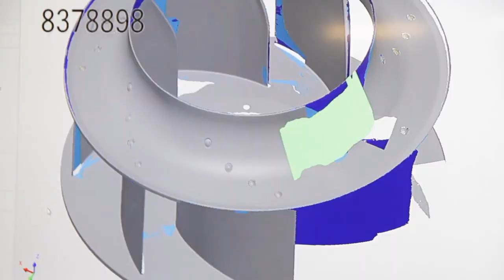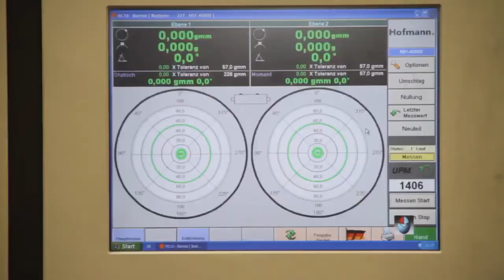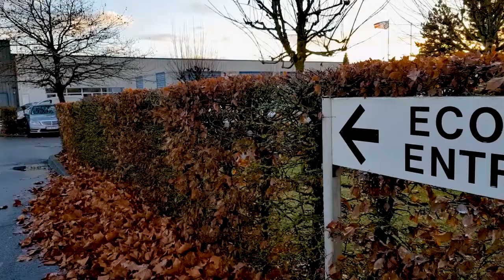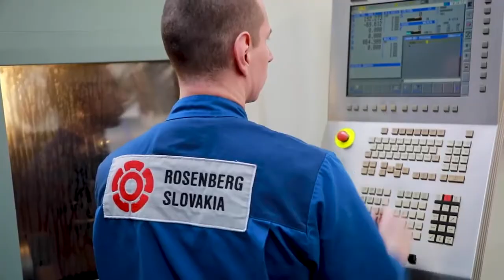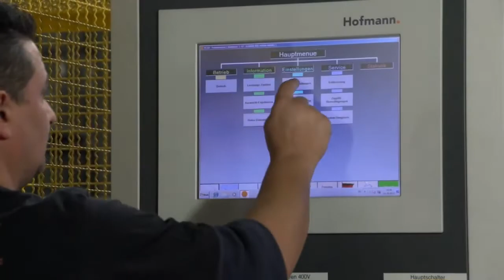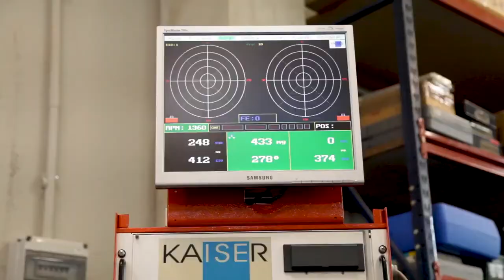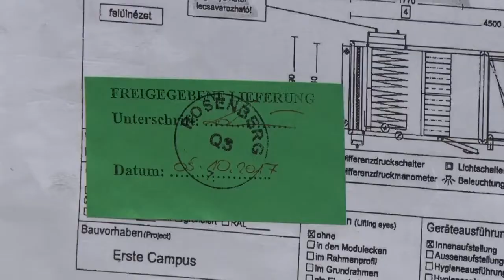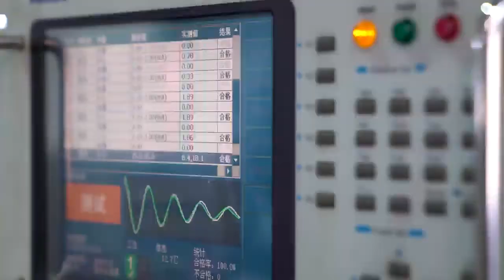Rosenberg Group Global Manufacturing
Since 1981, Rosenberg Ventilatoren GmbH, based in Künzelsau-Gaisbach (D), has developed into an important European centre for the ventilation and air-conditioning industry through the development and production of controllable external rotor motors. The production of all parts, from motors and fans to control systems and complete box air conditioners, enables Rosenberg to be independent of suppliers. With around 1,400 employees worldwide, Rosenberg Ventilatoren GmbH has become a competitive medium-sized company. Over the past 35 years, the Rosenberg Group has expanded its European operations by seven additional plants and shareholdings in France, Italy, Hungary, the Czech Republic and Germany. In addition, there are countless branches worldwide. This video shows the production companies of the Rosenberg Group in short form.